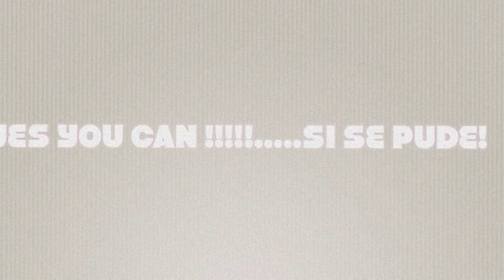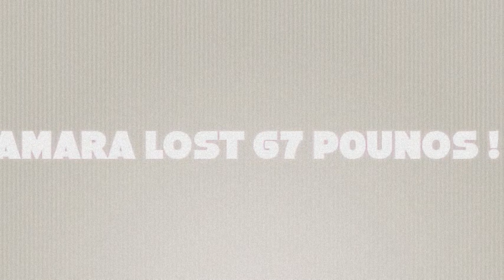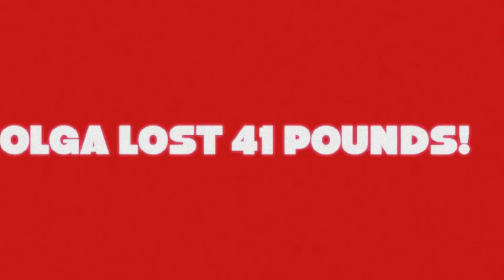Simonefitness ! DIVA LATINA 2009 LOOSING 67 POUNDS SI SE PUEDE ! YES YOU CAN!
DIVA LATINA 2009 LOOSING  67 POUNDS
SI SE PUEDE ! YES YOU CAN!